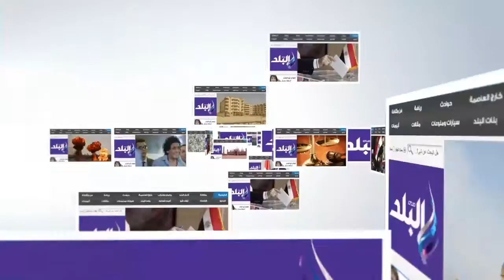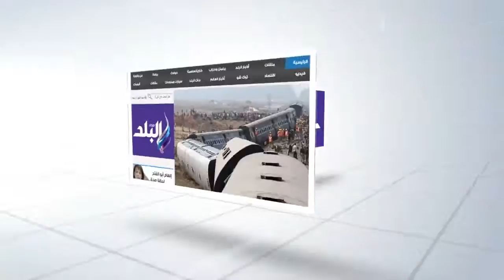صدى البلد | مركز لعلاج التوحد فى غيط العنب بالمؤثرات الصوتية